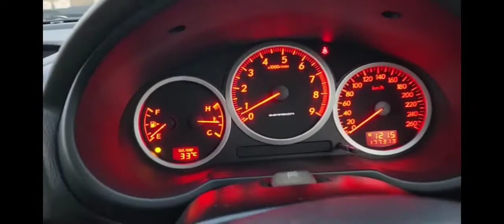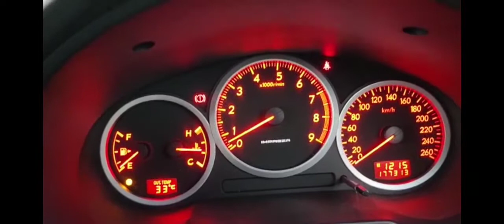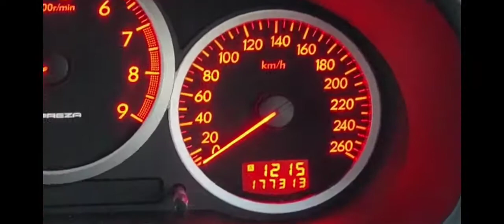GGA-ＷＲＸ/５速マニュアル/スバル/インプレッサスポーツワゴンターボ／４ＷＤ/車両動画 WRX / 5-speed manual / Subaru / Impreza sports wagon